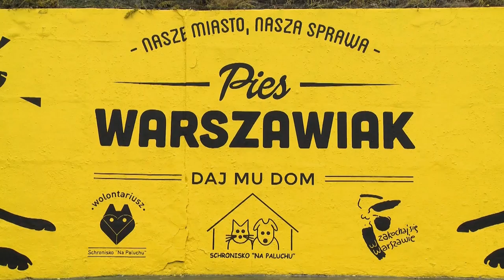Mural w centrum - „Adoptuj warszawiaka”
W samym centrum miasta powstał mural. Jego hasłem jest „Adoptuj warszawiaka” . Wymalowane na nim sylwetki VIPsiaków , z zawiązanymi charakterystycznymi apaszkami  mają przypominać o psach  czekających na adopcje w schronisku na paluchu.